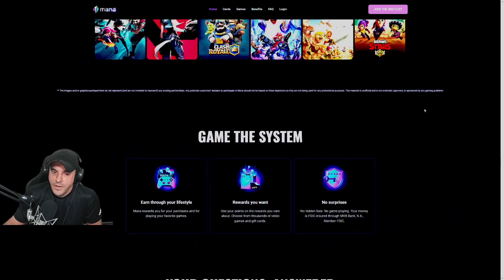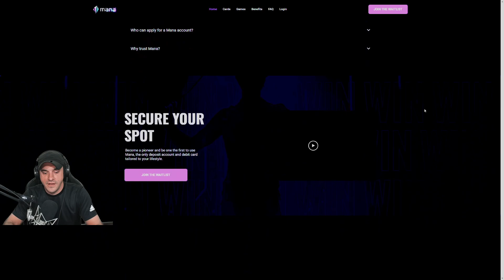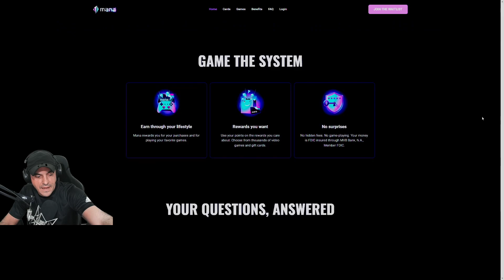When you greed Radahn too much.... (Elden Ring #58)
This VOD aired live on Twitch on April 6th, 2022. Want to watch it live?

Elden Ring Episode #58